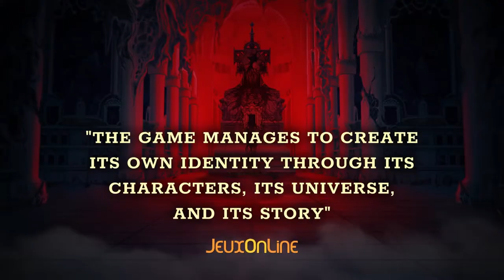Shattered Heaven - Official Accolades Trailer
Shattered Heaven is a single-player deck-building game developed by Leonardo Production. Set in a dark fantasy world, players can delve into procedural dungeons with a deep crafting system. Take a look at the critical reception of Shattered Heaven, available now in Steam Early Access for PC.